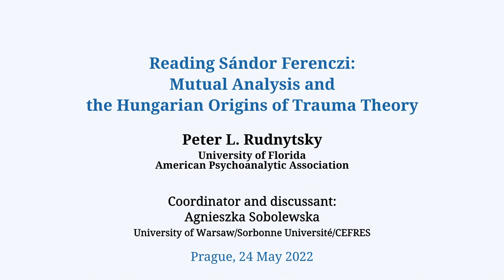Psychoanalysis in Central Europe #3. Reading S. Ferenczi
Rethinking Psychoanalysis in Central Europe.
A series of webinars organized by Agnieszka Sobolewska (PhD fellow at CEFRES, PhD candidate at Paris-Sorbonne University & Warsaw University) with CEFRES, and the collaboration of the Institute of Polish Culture (Warsaw University) and Eur’ORBEM (Paris-Sorbonne University).
#3 Reading Sándor Ferenczi: Mutual Analysis and the Hungarian Origins of Trauma Theory
Guest-speaker:
Peter L. Rudnytsky (University of Florida/American Psychoanalytic Association)
Coordinator and discussant: Agnieszka Sobolewska (University of Warsaw/Sorbonne Université/CEFRES)
Recorded on Tuesday, May 24th 2022